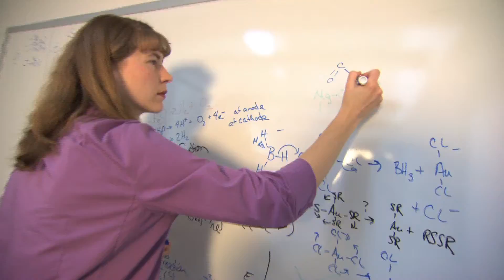Christine Aikens: Sloan Research Fellowship Winner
Christine Aikens, assistant professor of chemistry, has received a two-year $50,000 Sloan Research Fellowship for her success as a promising young scholar.

The Alfred P. Sloan Foundation awards the fellowship each year to early career scientists. Aikens was one of 23 chemists to receive the award. She plans to use the award to support her work involving gold nanoparticles, particularly how they can be used in cancer research.

Aikens is also a National Science Foundation CAREER award winner. Last year she received the four-year $600,000 award to help her research how plants and inorganic systems can be used for clean, renewable sources of energy.